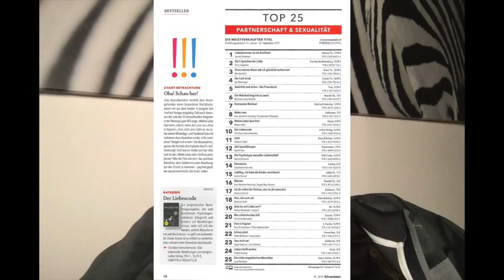Der toxische Dating-Irrsinn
Frage einer Zuschauerin, die sich in einer frühen Dating Phase auf Tinder ziemlich "unter die Räder" gekommen ist.